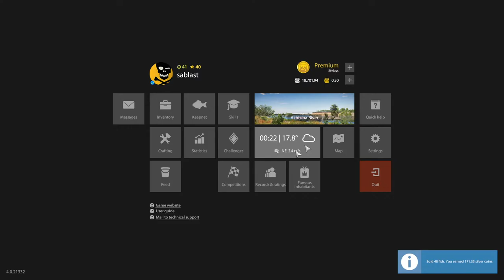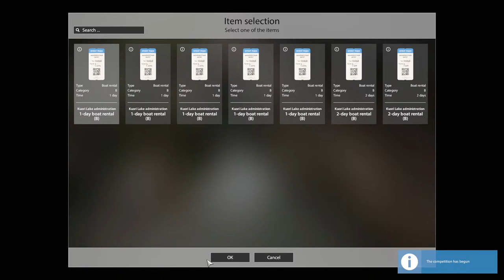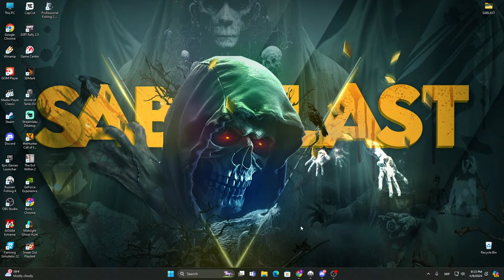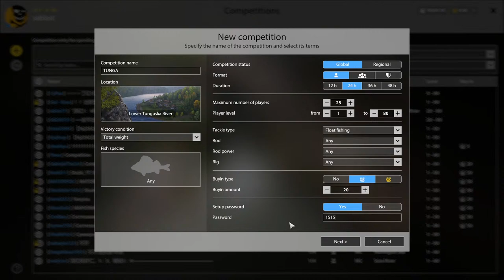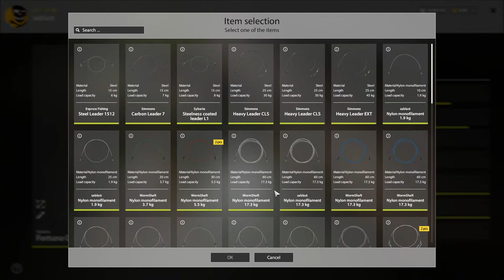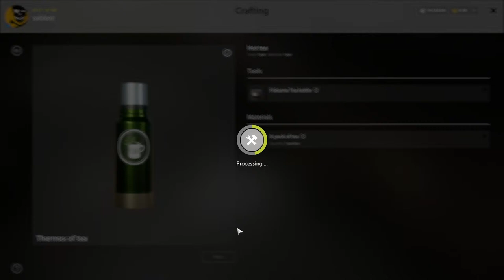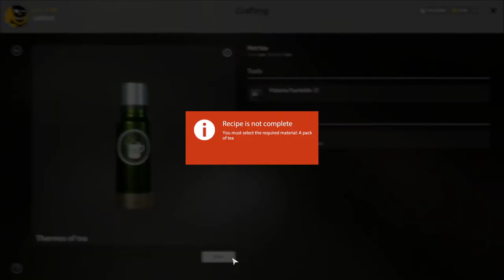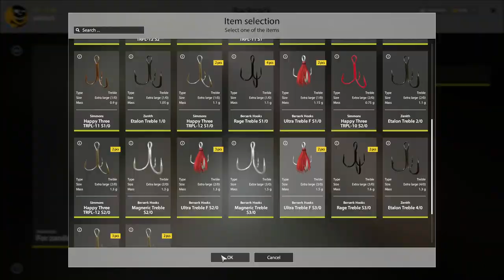RUSSIAN FISHING 4 !!!! DANAS 2 TURNIRA BALKAN LIVE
bacite sub  i like ako vam nije tesko meni je to velika podrska a vas nista ne kosta
Zveknite koju donaciju u znak podrške
sms donacija: